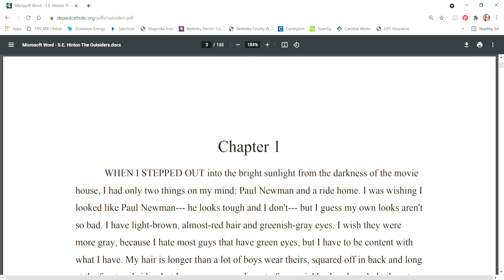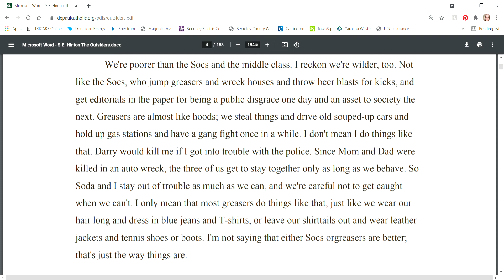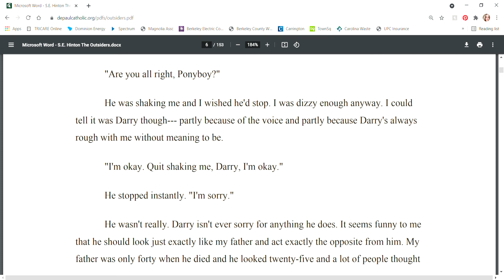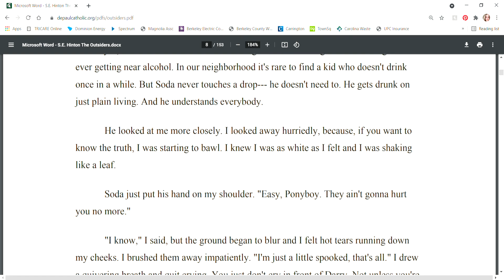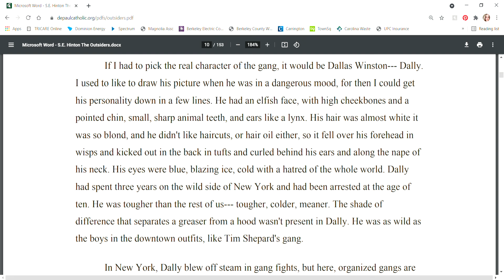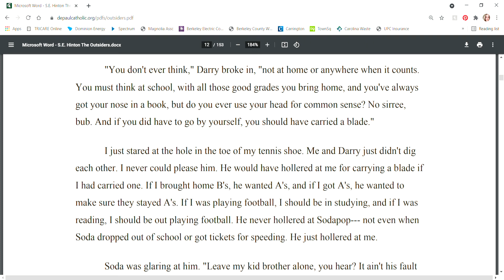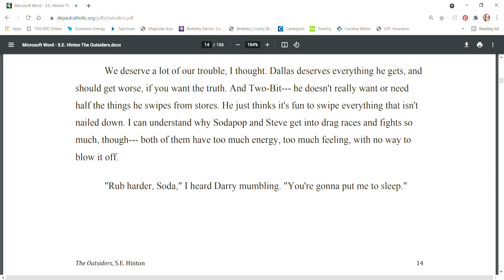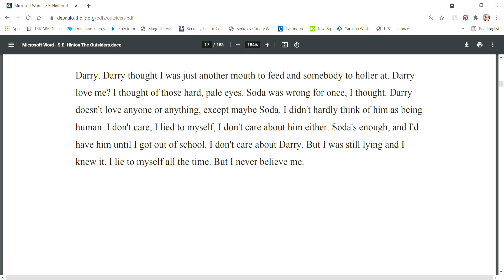"The Outsiders" by S.E. Hinton, Chapter 1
"The Outsiders" Chapter 1, by S.E. Hinton

In this chapter, we are introduced to the main character Ponyboy and his gang of Greasers.